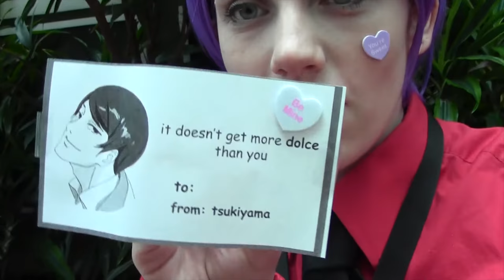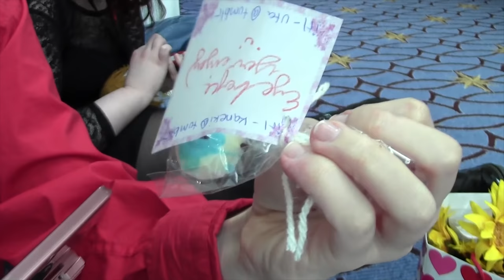KATSUCON 2015 - VLOG 2 [ Monty Oum Candlelight Vigil ]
More Katsu fun!

Please check us out on these sites too!